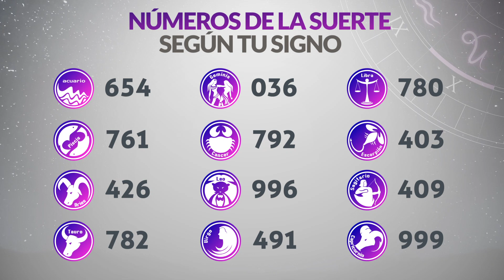Resultados CARIBEÑA y SINUANO NOCHE del Sábado 18 de Marzo de 2023 | CHANCE 😱💰🚨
Resultado de Caribeña  Sábado 18 de Marzo de 2023
Resultado de Sinuano Noche Sábado 18 de Marzo de 2023
Caribeña  18 de marzo
Sinuano Noche 18 de Marzo
Caribeña del dieciocho de marzo
Sinuano noche del dieciocho de marzo
Chance del dieciocho de marzo
Resultado de Chance 18 de Marzo
Chance 18 de Marzo
Chance Chances
loteria loterias
Caribeña ayer
Resultado de Caribeña  dieciocho de marzo
Resultado de Sinuano Noche dieciocho de marzo
Resultado caribeña
sinuano noche
resultado sinuano noche
caribeña hoy
resultado de sinuano noche
resultado caribeña
super caribeña
caribeña resultados
caribeña ayer
chance resultados
sorteo caribeña
ultimo caribeña
sorteó caribeña
caribeña tarde
loteria chance
caribeña día
sinuano noche y caribeña hoy
caribeña caribeña
chance caribeña
invierte
resultados gana
loterias gana